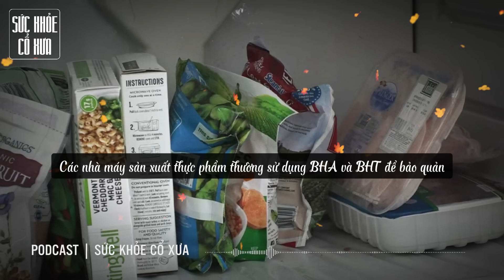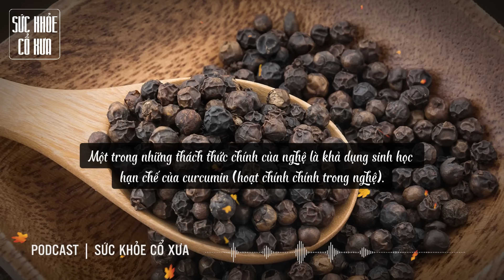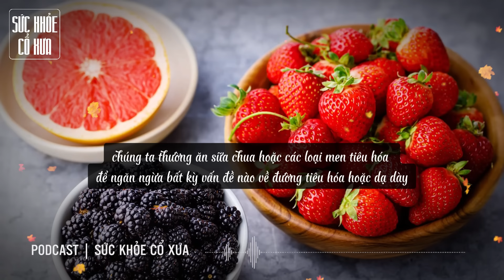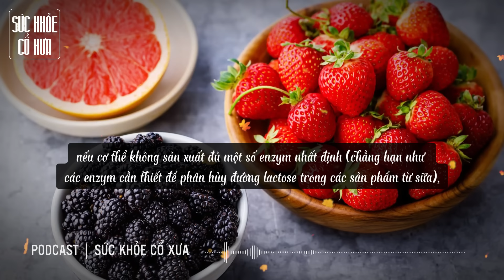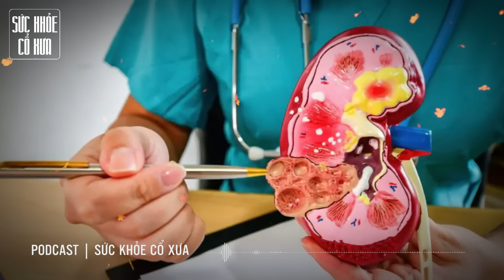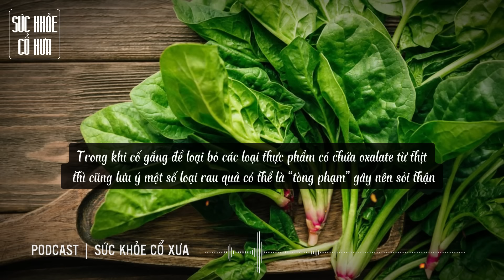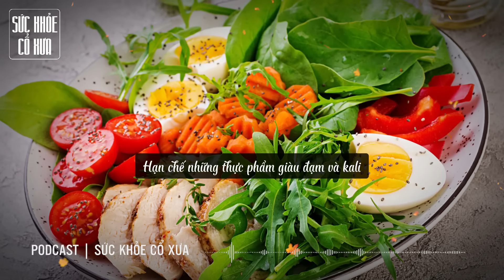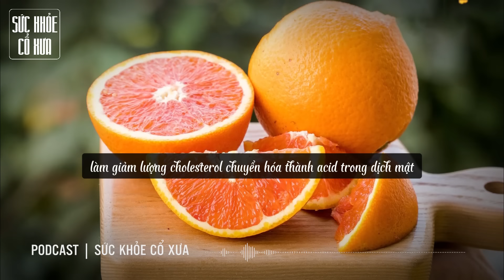Bác sĩ KHÔNG bao giờ ĂN 10 LOẠI THỰC PHẨM này VÌ CHỨA TOÀN ĐỘC TỐ